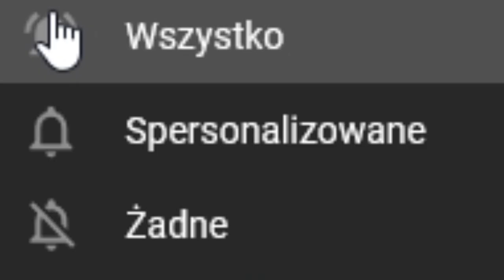ROSYJSKA KOLONIZACJA AMERYKI W 40 LAT? ekspansja i bankrut planowany | EU4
KOLONIZACJA AMERYKI W 40 LAT? ekspansja i bankrut planowany | EU4

OPIS
Co by się stało gdyby Moskwa znajdowała się w Ameryce Północnej? Czy świat wygalałby inaczej? Zobaczymy to w tej historii alternatywnej! W Europie Universalis 4 przenoszę stolice Rosji do Ameryki Północnej.

ROZGRYWKA
⚔️Nacja: MOSKWA, ROSJA
⚔️Modyfikacja : brak
⚔️Poziom trudności:  hard
⚔️Patch. 1.30.04
⚔️Osiągnięcia: